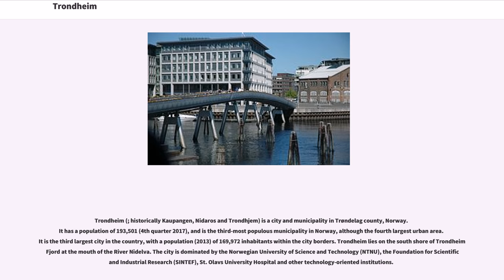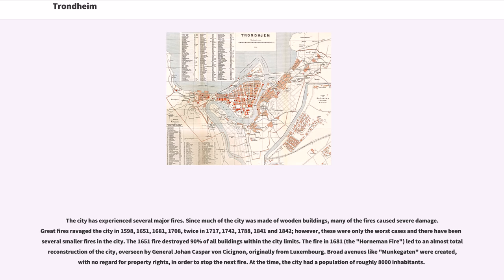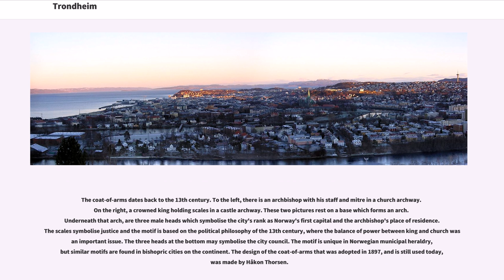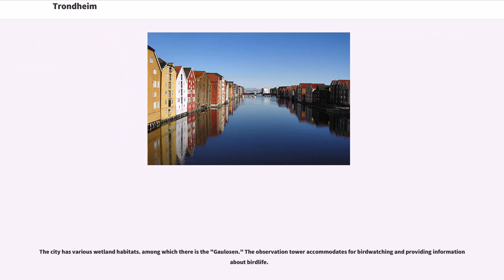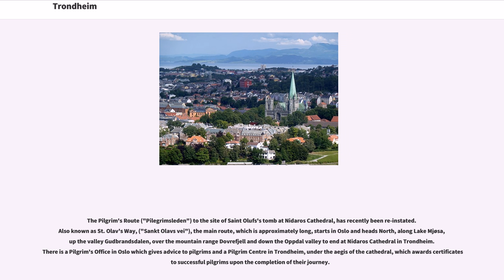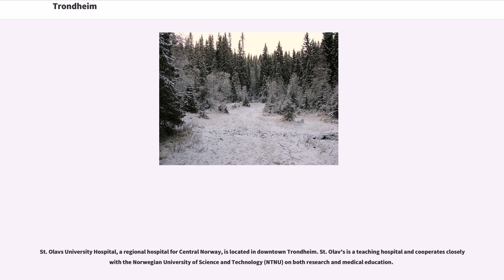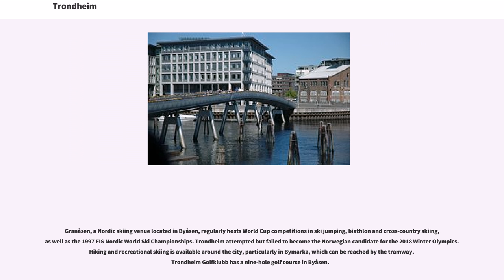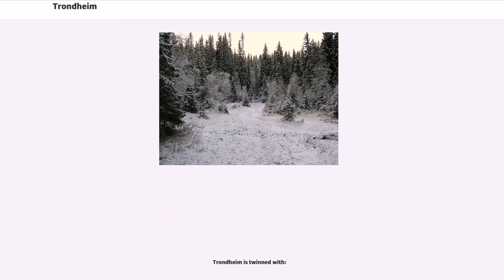Trondheim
Trondheim (; historically Kaupangen, Nidaros and Trondhjem) is a city and municipality in Trøndelag county, Norway. It has a population of 193,501 (4th quarter 2017), and is the third-most populous municipality in Norway, although the fourth largest urban area. It is the third largest city in the country, with a population (2013) of 169,972 inhabitants within the city borders. Trondheim lies on the south shore of Trondheim Fjord at the mouth of the River Nidelva. The city is dominated by the Norwegian University of Science and Technology (NTNU), the Foundation for Scientific and Industrial Research (SINTEF), St. Olavs University Hospital and other technology-oriented institutions.

The settlement was founded in 997 as a trading post, and it served as the capital of Norway during the Viking Age until 1217. From 1152 to 1537, the city was the seat of the Catholic Archdiocese of Nidaros; since then, it has remained the seat of the Lutheran Diocese of Nidaros and the Nidaros Cathedral. It was incorporated in 1838. The current municipality dates from 1964, when Trondheim merged with Byneset, Leinstrand, Strinda and Tiller.

The city functions as the seat of the County Mayor of Trøndelag county, but not as the administrative centre, which is Steinkjer. This is to make the county more efficient and not too centralized, as Trøndelag is the second largest county in Norway.

The city was originally given the name by Olav Tryggvason. It was for a long time called ' (), or ' in the Old Norse spelling. But it was also just called ' ("city") or, more specifically, ' ("the city in the district ", i.e. Trøndelag). In the late Middle Ages people started ...